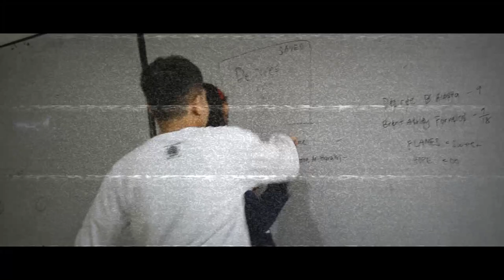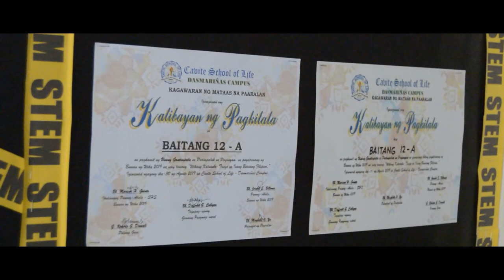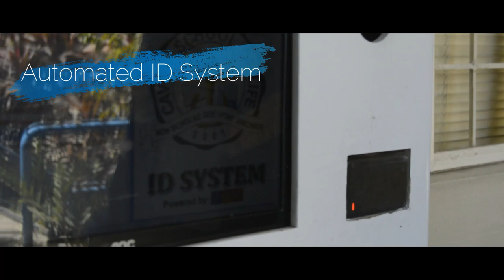12-A Tangkay 2020 Rewind (Year End and School Promotional Video)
This used to be a school promotional video but due to certain circumstances  the project was not required anymore.

As 12-A STEM approaches their final stage of High School, let us rewind some of the good memories that happened in our senior years.